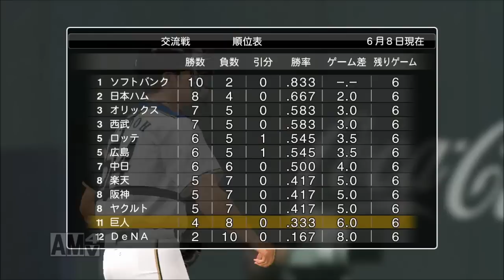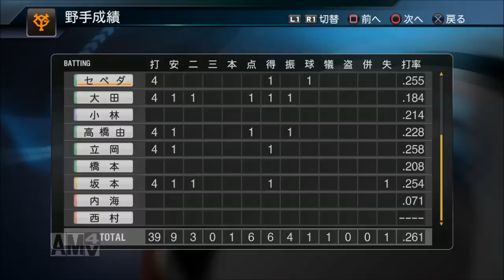【プロ野球スピリッツ2015】俺と巨人の143日物語！ 【62日目 6/9 日ハム戦】